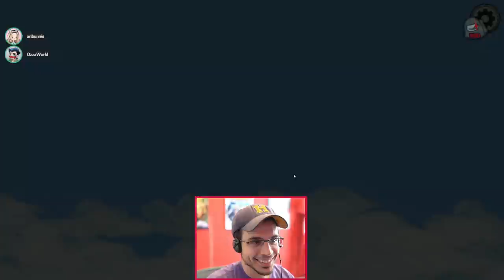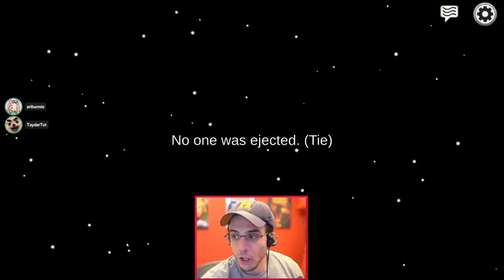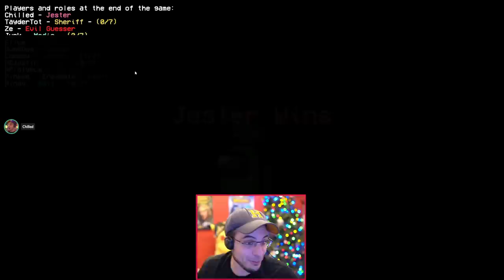PERFECT GLITCH MARINATION! | Trust Issues R' Us! (Among Us x Town of Us)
This is a Marination video...PEOPLE TRUST ME! :D
Also there will gameplay from both mods in this video!
STREAMS! (Live with Dread Hunger!)
Other Roles Mod + Roles!